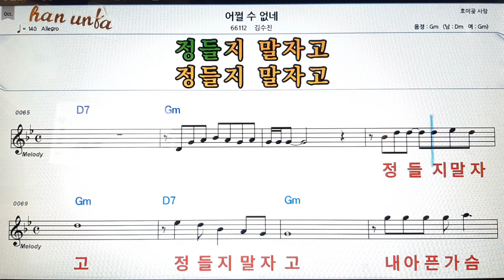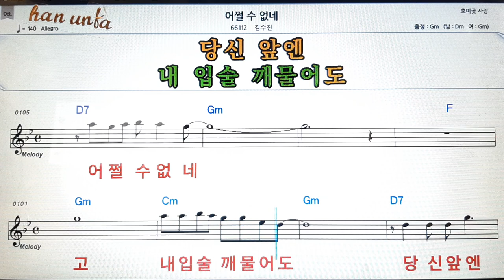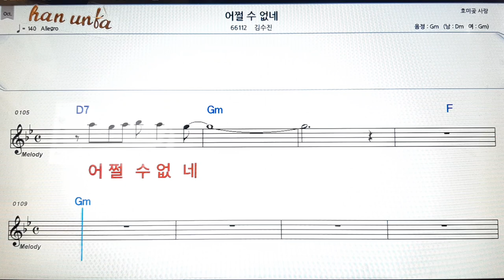어쩔 수 없네/김수진👍노래 반주, 코드 악보,가라오케💋Karaoke*Sheet Music*Chord*MR